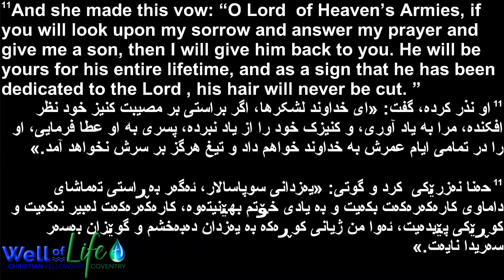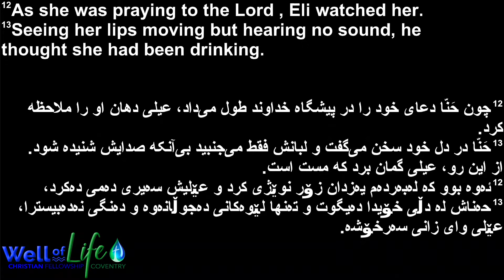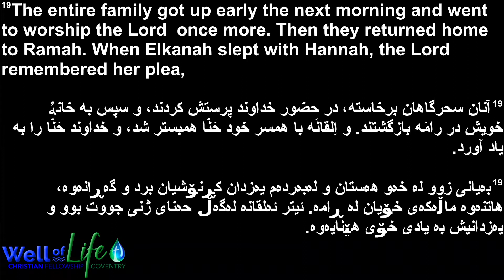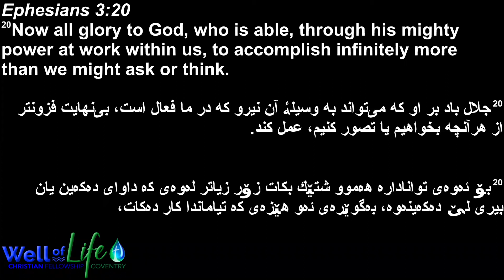Sunday 16th August 2020. Making a plea before God